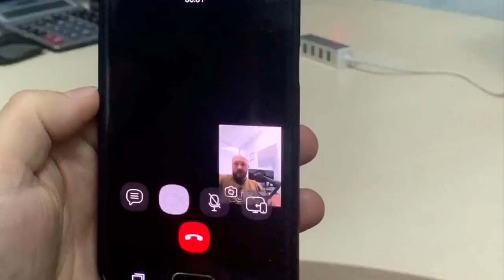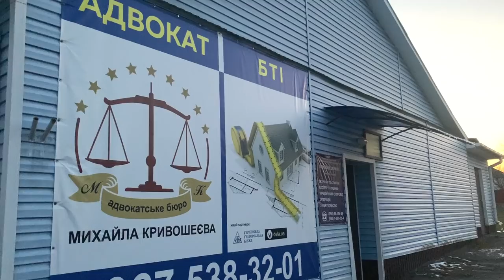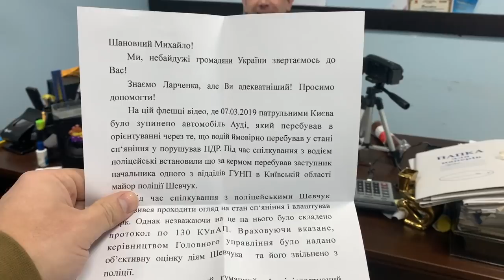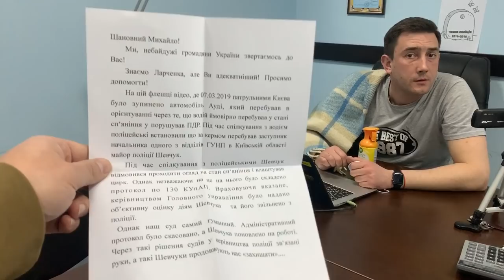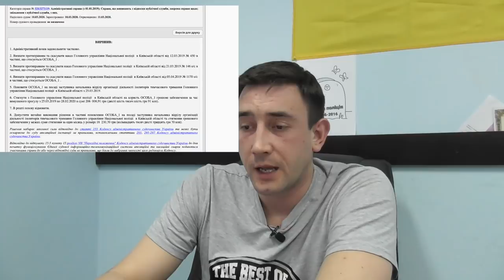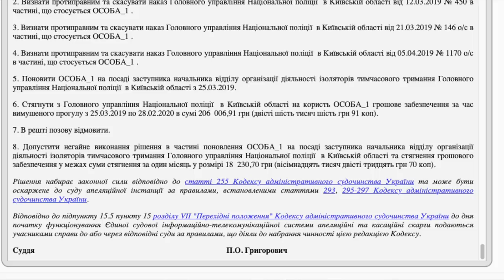МАЙОР ШЕВЧУК ГЕРОЙ НАЦИИ И ГОРДОСТЬ ГУНП В КИЕВСКОЙ ОБЛАСТИ